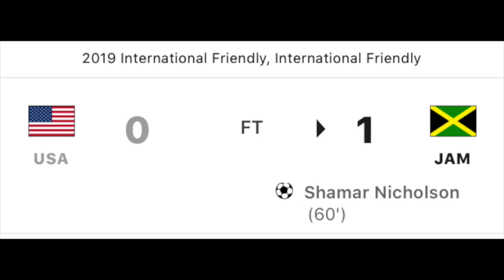Surprised Dad With Jamaica V.S USA Soccer Game!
Since we couldn't go to Jamaica this Year I brought Jamaica to my Dad! Taking time out for the love ones. My father plays a huge role in my life. Surprised him with tickets!